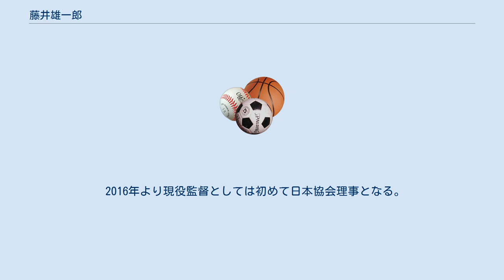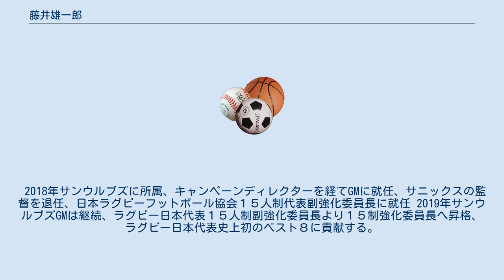藤井雄一郎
藤井 雄一郎（ふじい ゆういちろう、1969年5月28日 - ）は、日本の元ラグビー選手で、トップリーグ福岡サニックスブルース（現 宗像サニックスブルース）の元部長兼監督。
現役時代のポジションはセンター(CTB)、ウィング(WTB)。
次男の達哉もラグビー選手（現・宗像サニックスブルース）。
 天理高等学校、名城大学卒、社会人ではニコニコ堂、サニックスで2001年までプレーした。
 2002年に母校である名城大学のヘッドコーチに就任。
就任一年目で中京大学の東海リーグ133連勝を止め、翌年、大学選手権出場は逃したが、20年ぶりの東海リーグ優勝に導いた。
 2004年、サニックスに復帰しバックスコーチとなる、2005年には監督に就任。
トップリーグ昇格当初低迷が続いたサニックスだが、藤井の監督就任後（12位→9位→12位→11位→7位→8位）、3度の入替戦を行っているものの、着実に順位を上げ、1度もトップリーグからの降格はしていない。
 トップリーグ唯一の雑草集団と言われるチームを率い、残した戦績は日本ラグビー界から高い評価を受ける。
 2013年豊田自動織機に入れ替え戦で破れ降格、2014年シーズンは九州リーグトップチャレンジ全勝でトップリーグに復帰したが、最下位に終り1年で再降格した。
2015年シーズンは九州リーグトップチャレンジ全勝で入れ替え戦でもNTTドコモレッドハリケーンズに勝利して1年でトップリーグに復帰した。
 2016年より現役監督としては初めて日本協会理事となる。
 2018年サンウルブズに所属、キャンペーンディレクターを経てGMに就任、サニックスの監督を退任、日本ラグビーフットボール協会１５人制代表副強化委員長に就任 2019年サンウルブズGMは継続、ラグビー日本代表１５人制副強化委員長より１５制強化委員長へ昇格、ラグビー日本代表史上初のベスト８に貢献する。
2. ONE TEAMはなぜ生まれたか 3. ONE TEAM の軌跡